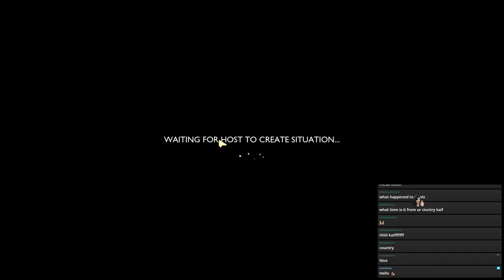This Game Scares The Life Out of Us | Grounded